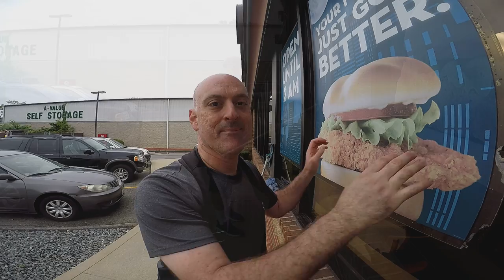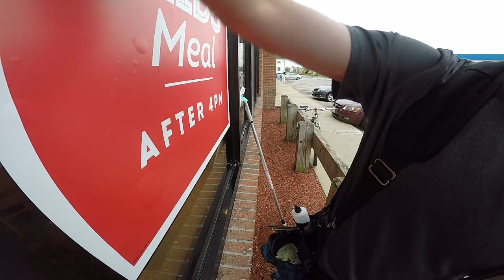Top 3 Fastest Storefront Window Cleaning Techniques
Today we have Jordie from the Window Cleanse here who is letting us in on three time-saving STOREFRONT window cleaning tips.